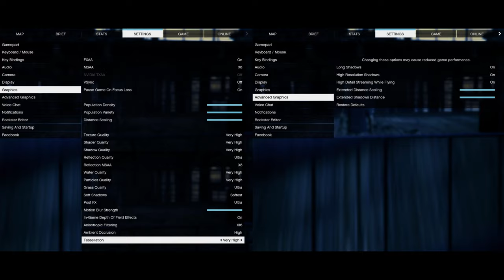🎮 NVIDIA GeForce GTX 1650 [Laptop, 50W] - GTA V gameplay benchmarks (1080p)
💻 Test Configuration:
• 16 GB RAM
• External Monitor

✅ LaptopMedia.com